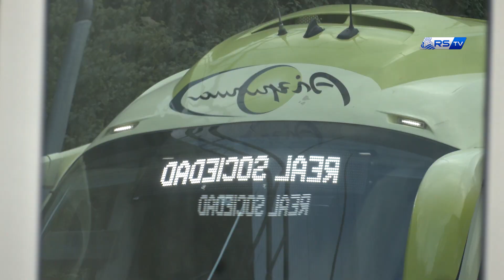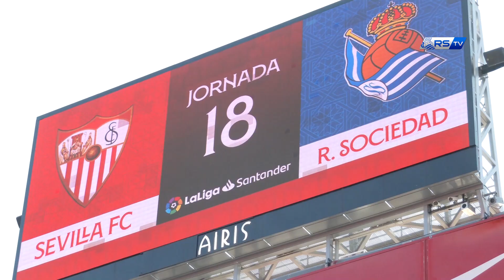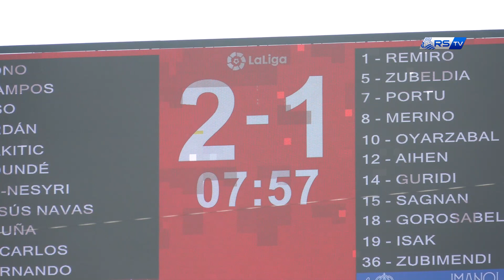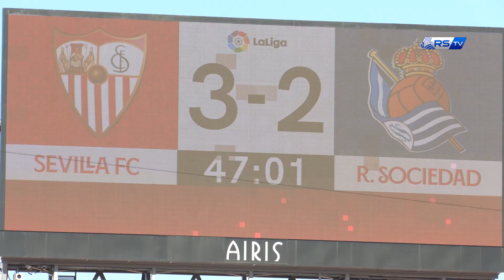INSIDE | Así se vivió el partido del Pizjuán | Sevilla FC 3-2 Real Sociedad